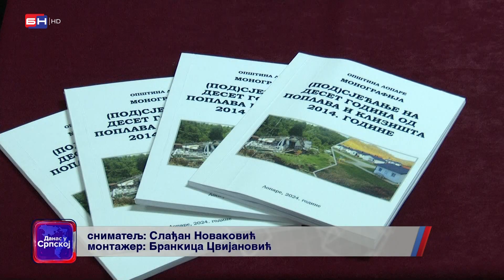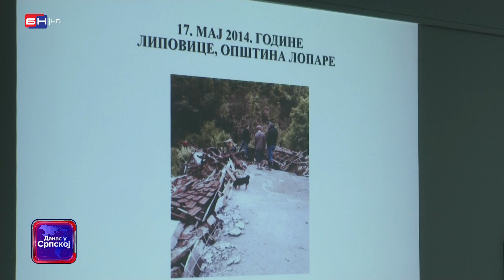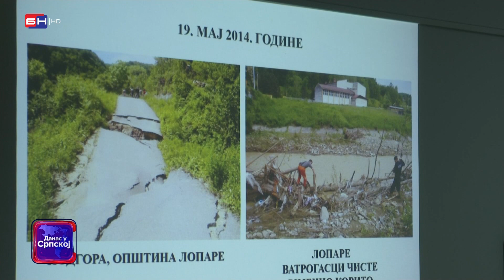DANAS U SRPSKOJ: Stanivuković uručio penzionerima kartice za javni prevoz!